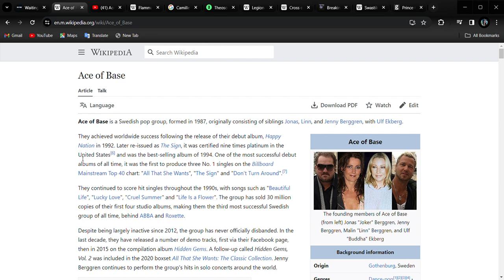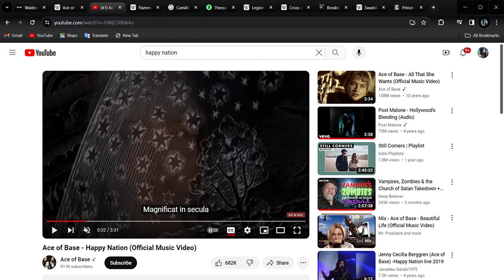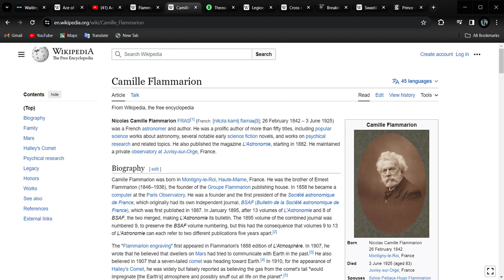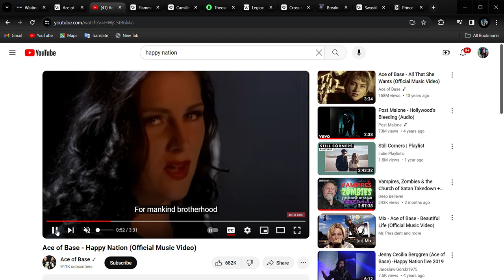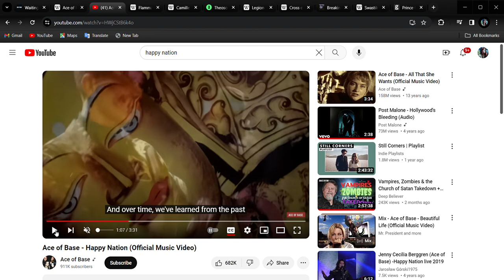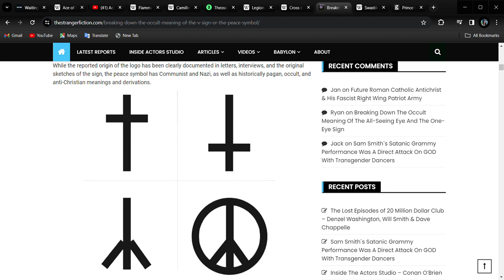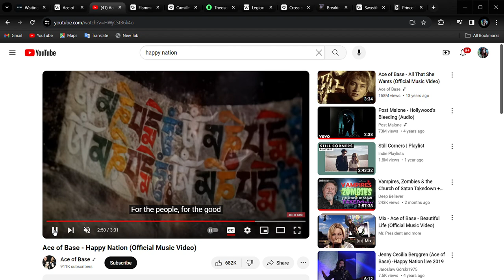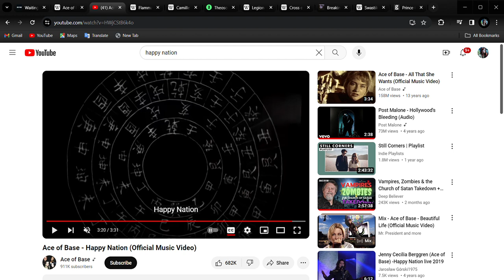Happy Nation Take 2 Waiting for Magic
The album art is a papyrus from the Temple of Hathor (Egyptian Goddess)